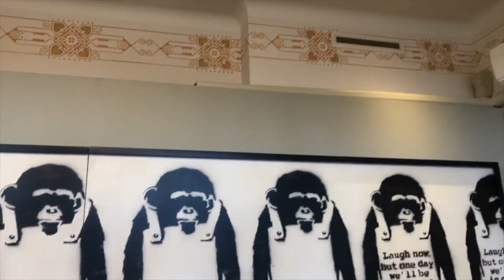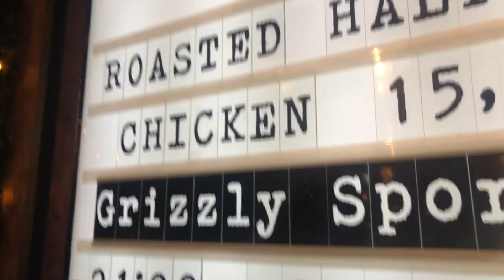Best Places To Eat In AMSTERDAM| Instagramable places | We found the best vegan place!! |ShnapsVlogs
Wass good, we went to Amsterdam and wanted to provide you guys with the best food spots out there for everyone!
Shnaps Vlogs x

Music credits
Dior - PopSmoke
Vibes - DaBaby
Orange soda - BabyKeem
BIG - Young MA
Ice On My Leash - 88GLAM
10 Freaky Girls - MetroBoomin ft 21 Savage
Orange Soda - Baby Keem
Ballin - Roddy Rich ft Mustard